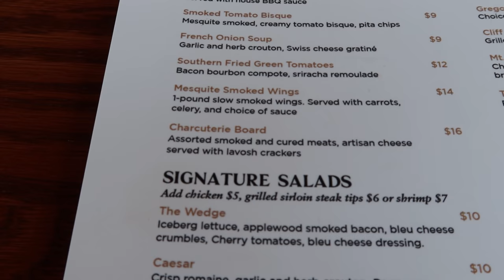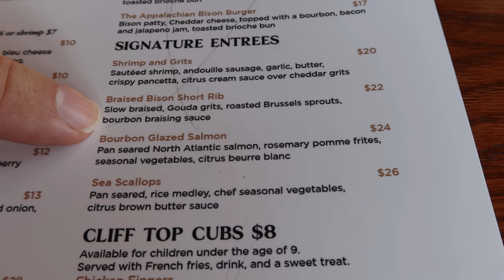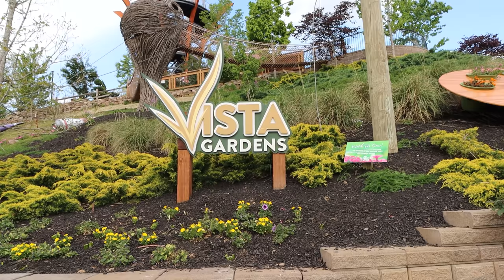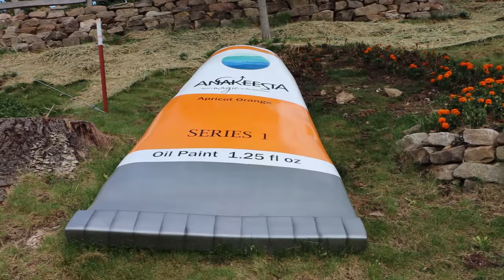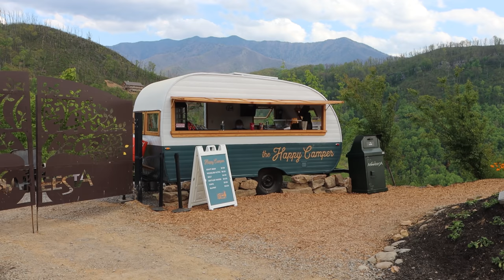Anakeesta Spring Time Walkthrough Clifftop Review Blooms and Tunes Gatlinburg TN 2021